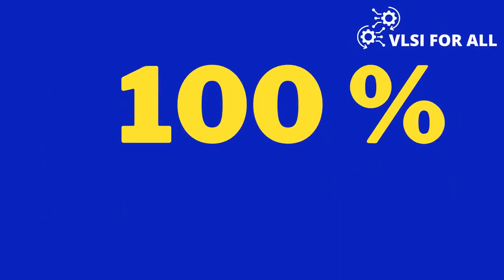VLSI FOR ALL Reviews - Failed in UPSC, Career Gap but Still got VLSI Job | Logic Fruit Technologies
VLSI FOR ALL Reviews - Failed in UPSC, Gap in Career but still Cracked Top VLSI Company | Logic Fruit Technologies

For detailed Syllabus and queries